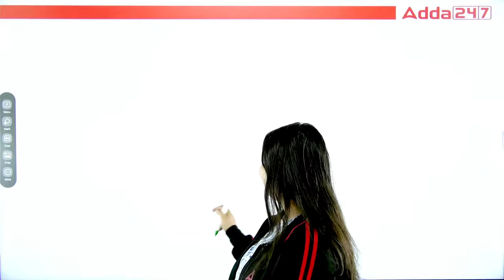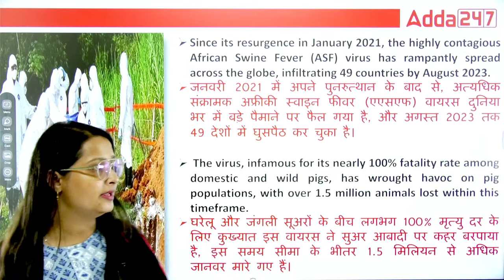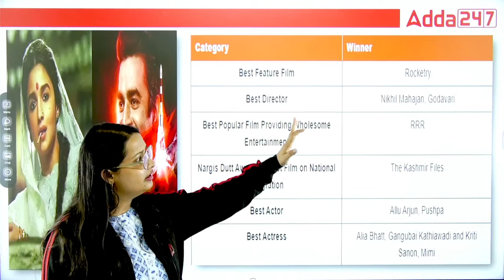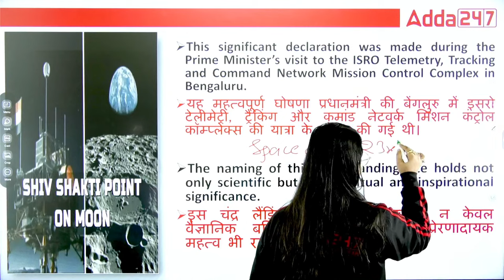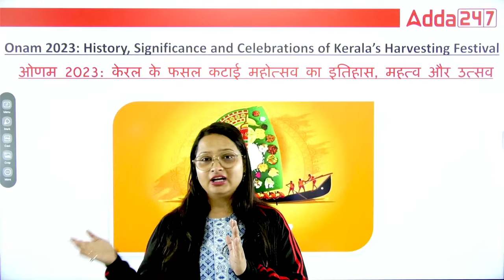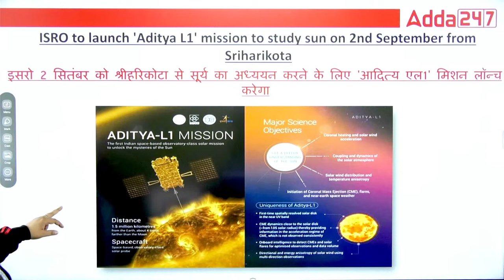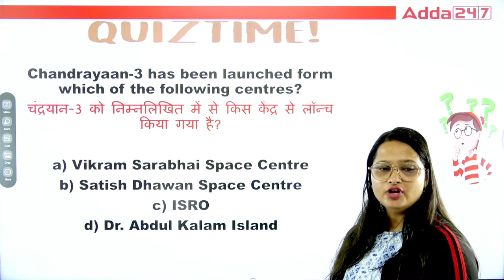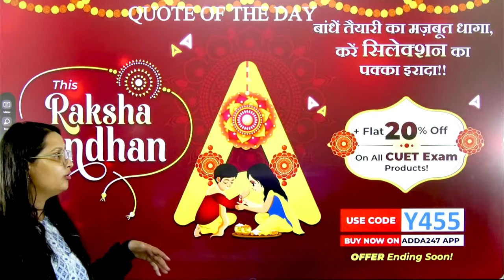Monthly Current Affairs for CUET 2024 General Test | By Vaishalli Ma'am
Stay updated for the CUET 2024 General Test with Vaishalli Ma'am's Monthly Current Affairs series! In this video, she brings you the latest happenings and developments from August to prepare you for the exam. Topics covered include the launch of India's first indigenous aircraft carrier, the INS Vikrant, the resignation of RBI Governor Shaktikanta Das, and the recent hike in fuel prices.

Start Your CUET Preparation With CUET 2024 Arjun Batch.